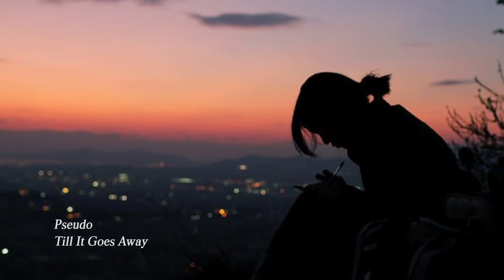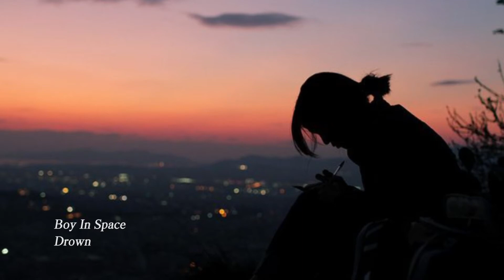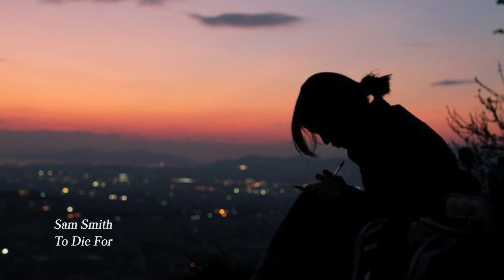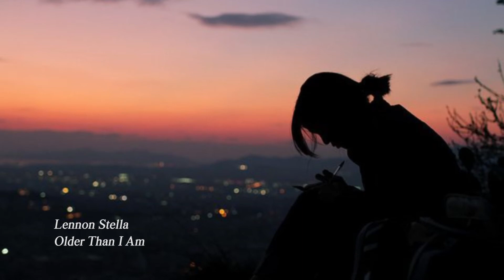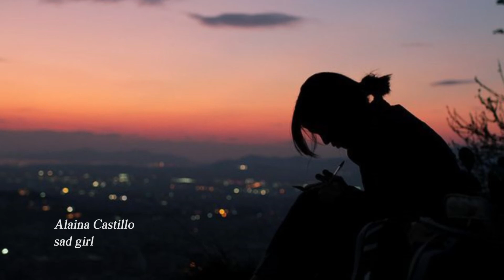[playlist] 힘들고 지친 날, 위로가 되어줄 팝송 모음